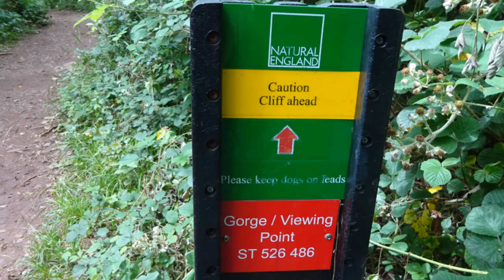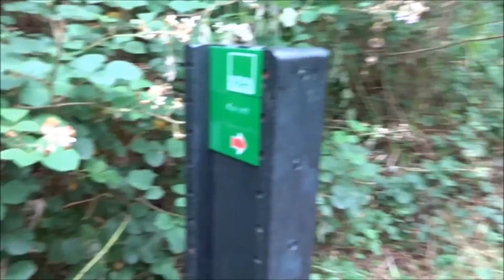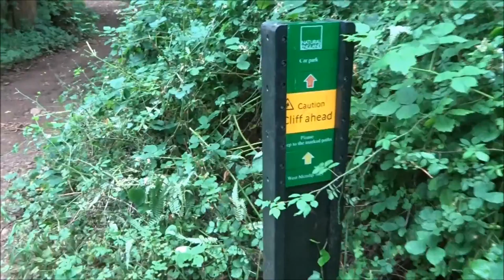Wells to Ebbor Gorge Walk, Part 5, 'On the Cliff Edge' by Sheila, Aug 3rd 2015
Breath-taking views such beauty---just love Somerset. I made my way to the cliff edge by following the West Mendip Way up a series of steep steps that weave upwards and onwards regardless of my SOB---a defined pathway helped in the navigation along with markers here and there---little did I know it but I would be climbing much more later on when negotiating the actual Gorge videos 8 & 9 show me forcing my way upwards yet again op the old rocky stream but for now in this video I just enjoy the views